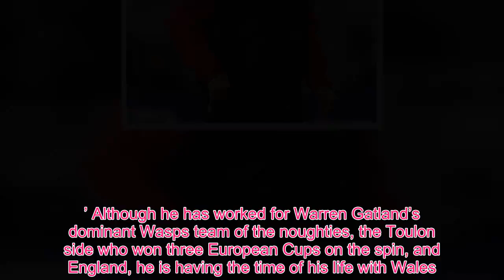Wales' head of performance Paul Stridgeon pumped for Six Nations clash with former employers England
He is the Englishman in the Welsh camp plotting his former employers’ downfall in the Six Nations — and Paul Stridgeon is more up for it than any player.Bobby — as everyone calls him after Adam Sandler’s character Bobby Boucher in the film The Waterboy — is the former England Commonwealth Games freestyle wrestler who is head of physical performance with Wales.The fitness guru, a proud Wigan man, had a dual role with Toulon and Wales during the 2015 World Cup.He previously worked with England and has been on the last three Lions tours, so has insight on those coming to Cardiff on Saturday.But when asked if he had split loyalties ahead of the crucial clash, Stridgeon, 38, replied: ‘Are you having a laugh!? Me and Shaun Edwards are more mental to win than anyone.We want to win more than the Welsh boys, if that’s possible.‘When we beat England in 2015, I went into the dressing room and I couldn’t breathe.Honestly.I have never had that in my life.It was like having a panic attack.I needed a bag to breathe into.‘On the coach on the way back I’m there with my top off, and my suit trousers on, dancing! ‘Me and Shaun were happier than anyone to have beaten England — because it’s your old team.’ At the famous rugby pub in Twickenham, the Cabbage Patch, there is a picture of an old England squad gathered at Pennyhill Park in the gents’ toilets — and Stridgeon is with them.‘Lucky no one has filled me in with permanent marker!’ he said of the poster.‘Jon Clarke, who is their conditioning coach, was a player of mine at Warrington.A mate from rugby league.‘I still speak to them, there are some good boys there.But there will be no friends on game day.‘With France we had insight on their psyche and how if they get on top you’re in for a tough game, but if you score first you get into them and the confidence might drop.‘We saw that on the opening weekend.They got momentum, but we worked, chipped back and it quickly changes.England is massive.I will be on fire.I will be ready.’ Stridgeon went to the same Wigan school — St John Fisher — as Owen Farrell.‘I’ve known him since he was young,’ he added.‘A good kid.A winner.Works hard.On the Lions he was a great player, works hard, a general.‘He was very mature from a young age.He gets that from his dad, watching him speak in meetings.He was bossing boys around when he was 22.That’s why he is well respected and one of the best No 10s in the world.’ Although he has worked for Warren Gatland’s dominant Wasps team of the noughties, the Toulon side who won three European Cups on the spin, and England, he is having the time of his life with Wales.‘This is the best squad I’ve worked with.There isn’t one person who you would be unhappy with if you had to sit next to them at dinner.They’re all absolutely brilliant.’.